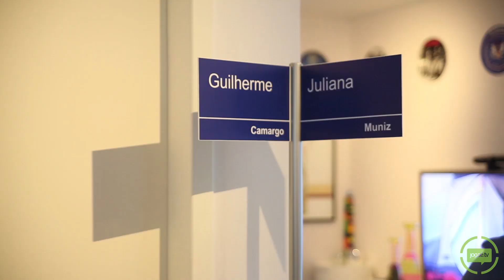Jogaê Visita: Guilherme Camargo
Fomos até a casa do Guilherme Camargo, ex-boss da Microsoft e hoje CEO da produtora de games Sioux e baterista da banda Street Bulldogs. Al;em de ouvir o cara estraçalhar a batera, conversamos sobre o mercado nacional de jogos e tiramos uns contras de videogame.

Curte o vídeo e dá aquele joinha pra nós. :)